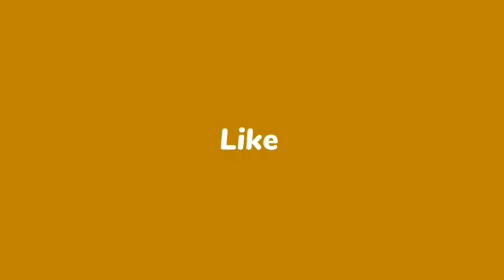बिहार की बदहाल शिक्षा न लाठीचार्ज से सुधरेगी न मंत्री-अधिकारी तनातनी-न सरकारी मनमानी से! राकेश रंजन।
** वार्ताकार-निर्भय देवयांश*